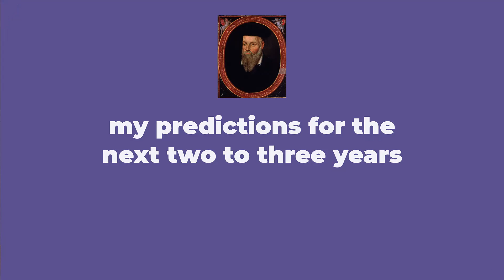Unity & Unreal Just Teamed Up… This Changes EVERYTHING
Unity and Unreal Engine just announced a major partnership — and it could change game development forever.

In this video, I explain:
• What the Unity and Epic Games partnership actually means
• Why Unity games publishing into Fortnite is a huge deal
• How Unreal devs benefit from Unity monetization tools
• What this means for indie devs, studios, and beginners
• My predictions for the next 2–3 years in game development

With over 500 million Fortnite accounts, Unity creators now have access to one of the largest gaming ecosystems in the world — without changing engines. At the same time, Unreal developers gain access to Unity’s powerful monetization systems.

Is this the beginning of cross-engine game development?
Will Fortnite become the new Steam for small games?

Watch until the end and share your prediction in the comments!